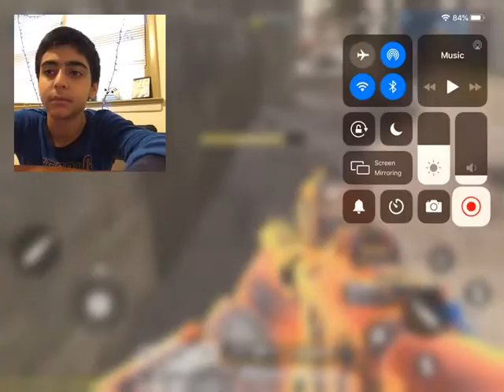Call of duty multiplayer